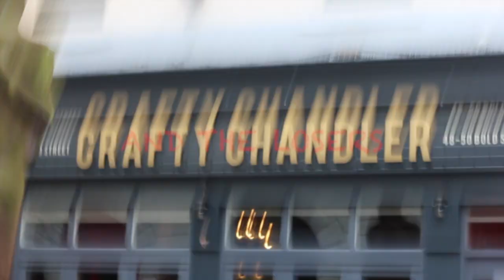The Revolution Will Not Be Televised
A short film written, edited, directed and scored by Ryan Underwood.
Cinematography Ed Goulding
Starring; Jess Birtles, Nick Scott and Hollie Kinnear
Bold Street shot Ben Harding

INSTAS: @ryan_NVMD @ed.gx @jesswood934 @hollie_kinnear @benharding03 @nick.scott56

Keep updated for more films and shorts.